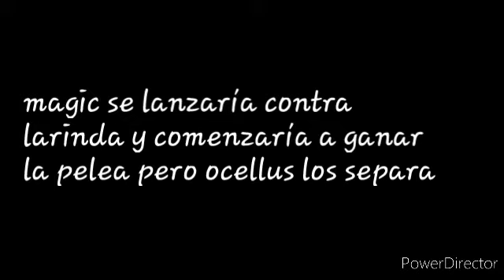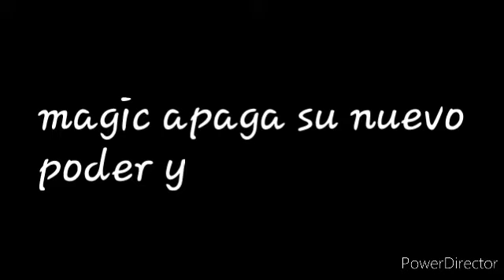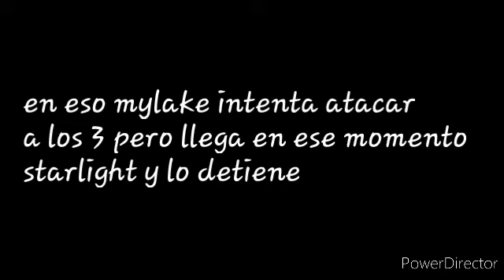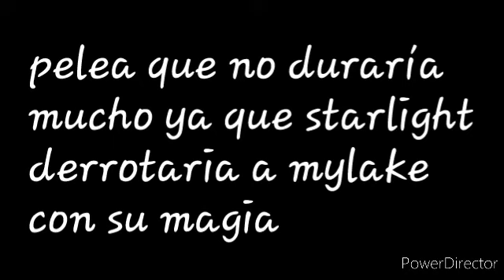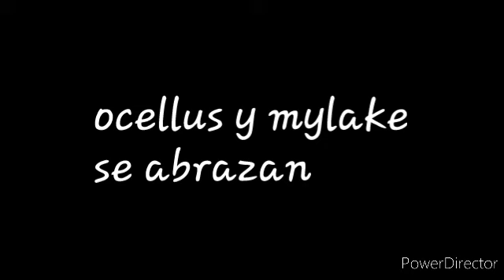mlp aventuras equestrenses cap 13